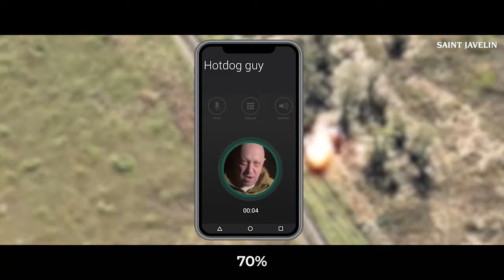PRIGOZHIN DIARY LEAKED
on 09/19 this video got pulled by youtube. I had to contest my strike to get it reposed.